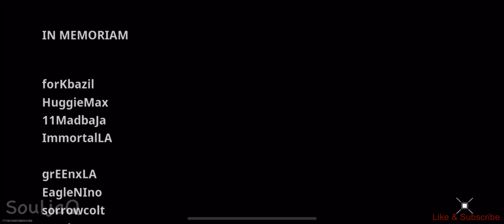Action Every Minute in this Thumbs Warzone Mobile High Kill Video (Episode 1)